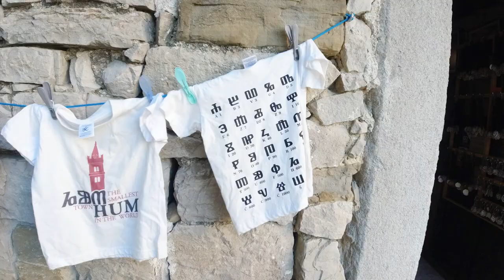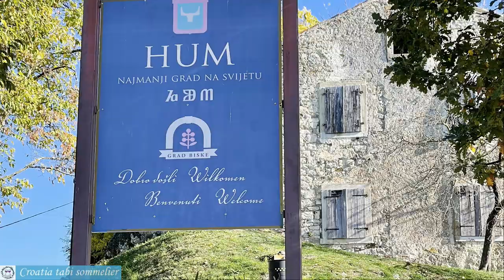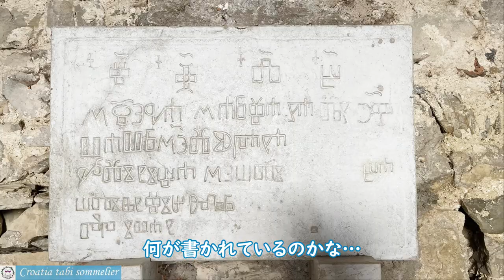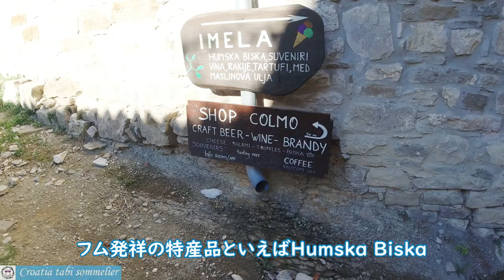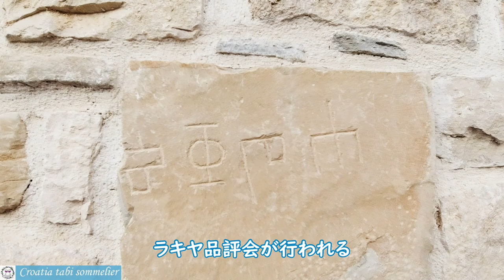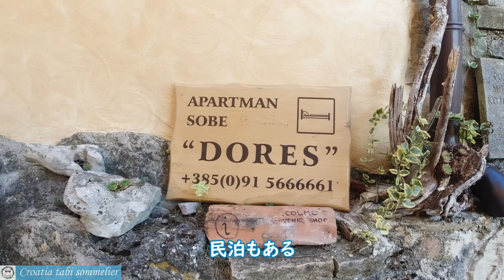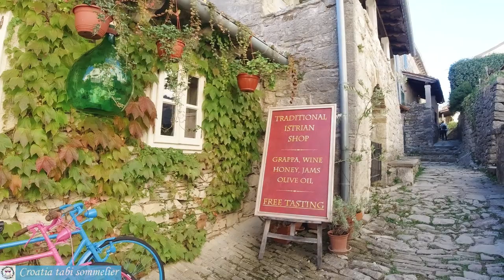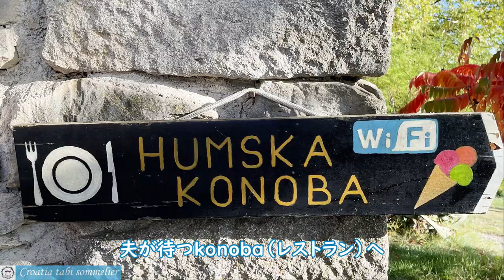クロアチアVlog | 世界一小さい街Hum(フム)│まるで絵本の世界で秋のお散歩│トリュフオイル、ご当地ブランデー、ナチュラルコスメetc.かわいいお土産ショップも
クロアチアの街フムHum。イタリアにほど近いイストラ半島内陸部のこの街は、「世界で一番小さい街」と言われています。住民30人もいない、昔にタイムスリップしたようなかわいい街並みの散策気分をお楽しみいただけるとうれしいです。

【目次】
0:00 openingオープニング
0:57 Glagolitic alleyグラゴル小路：グラゴル文字のオブジェ群
2:23 arrival at Humフムに到着
3:32 Hum town gateフムの街門
4:45 Hum church and bell towerフムの教会と鐘楼
7:43 Hum streetフムの通りとビスカ
9:08 Souvenir shop "Imela"おみやげショップ
10:48 Hum shops and streetフムのかわいい通り
14:05 Souvenir shop "Aura"グルメお土産ショップ
17:46 snapshotsかわいいスナップショット
18:26 Restaurant "Humska Konoba"レストランで昼食

【関連情報】

＊旅ソムリエは旅ソムリエ協会のトレードマークです（商標出願中）。

【自己紹介】
 ◇奥寺有希子（おくでらゆきこ）
2004年からクロアチア在住
2006年スプリットにホステル苫屋をオープン

◇真理子（まりこ）
フランス・パリ生まれ。9年間在仏。
京都在住
長年の専業主婦→ワイン＆食品インポーター勤務→外資5ツ星ホテル勤務。
コンシェルジュとして、海外の富裕層の方のご滞在をアレンジ。
現在は、外資5ツ星ホテル、ブティックホテルコンサルティング、ラグジュアリーコンドミニアムの運営代行、接客研修など。
人と人、人と世界をつないで世界平和を実現する食、健康、美容の事業を展開中
プラーベート：戸籍上✖︎2のポンコツ女ですが、Hawaii・オアフ島に、10年間毎年1〜2ヶ月滞在し、一人息子をバイリンガルに。息子は、中2〜高2の不登校を乗り越え、国立大学に現役入学、現在社会人。

◇祥（さち）
2003年からクロアチアの首都ザグレブ在住

【出典】
〇地図